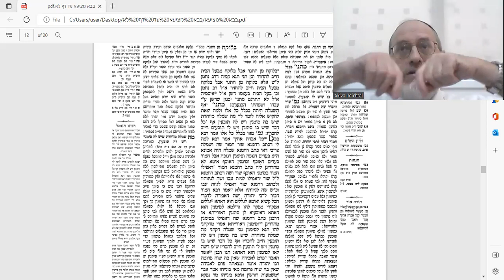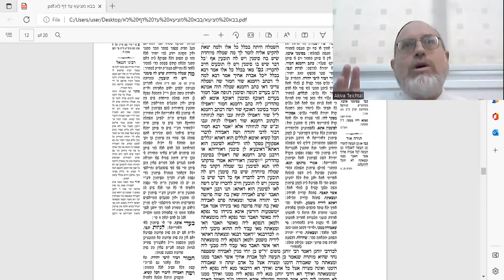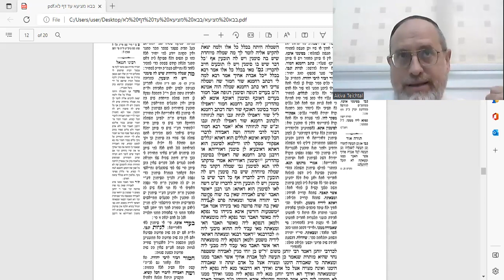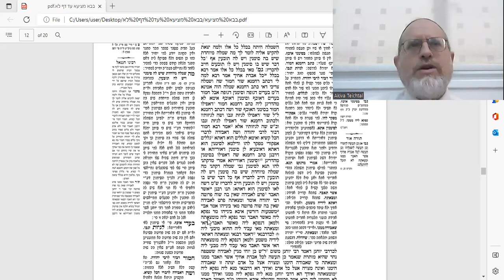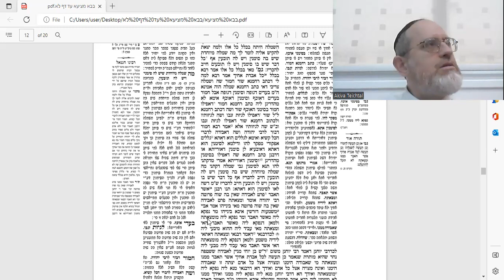Bava Metzia 27a Amud Yomi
בס"ד
If you found an item in a shop, do you have to announce/return it, or does it belong to the shopkeeper?  Or maybe... you can keep it for yourself?
According to our Mishnah, it all depends on where in the shop you found it.
You got a fruit and veg delivery from the shop, and- surprise!- there is some money stuck there in the box. What do you do?
New Mishnah: When the Torah commands us to return an aveda, it gives no less than four examples of lost objects: a bull, a sheep, a donkey and a garment. Why so many? What does each example teach us?